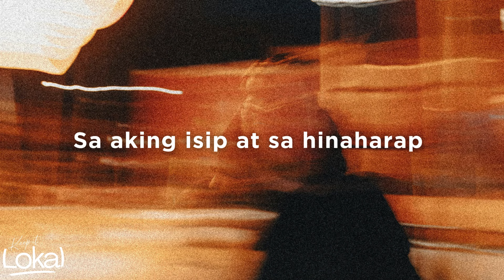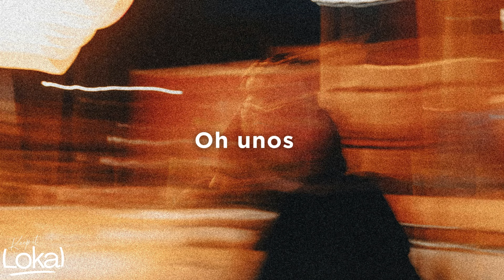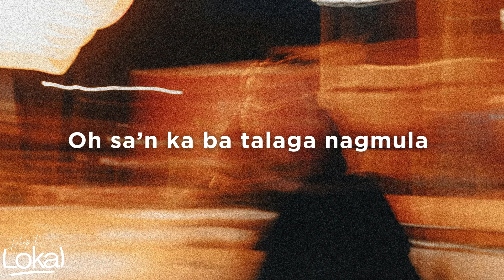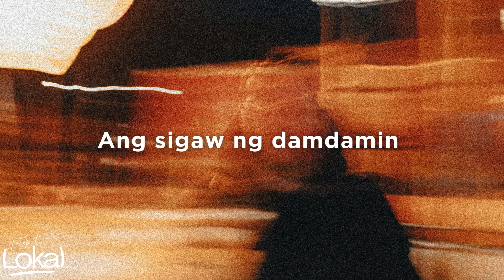Na Naman by Arthur Nery (Lyrics)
Sumpa man o sadyang pinagpalam, kusa akong magpapabiktima ✨ Na Naman by Arthur Nery lyric video

Follow Arthur Nery everywhere! 💗